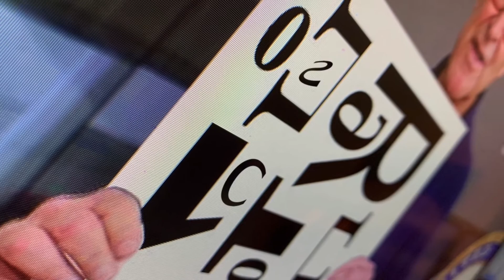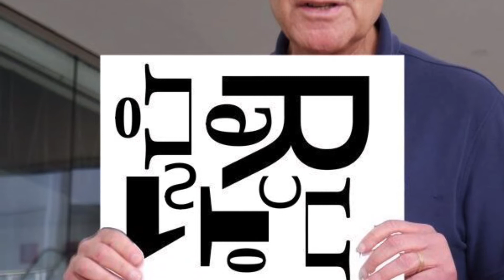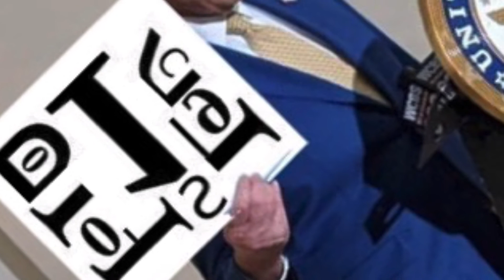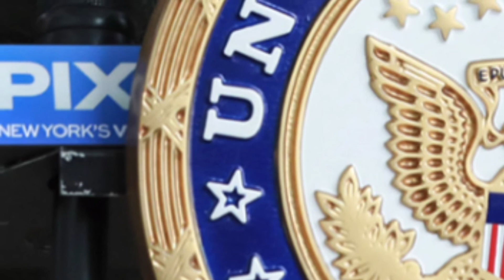Senator Schumer Introduces his new plans for SCH(SchH)RH1?00...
...the “Sorting Chucks, Hedgehogs, & (School House) Rock Hyraxes by the Pronoun 'Forty' Raised to the Power of Any Member of the Set of Natural Numbers” ACT, adamantly denying having received any form of assistance in creating &/or conceptualizing it-- certainly not from Mr. Mark "SAT Ringer" Riddell, from the Ghost of Isaiah Berlin, or from any one of those Silly Splitters &/or Loony Lumpers of "Good" & "Bad" & "Ugly" Types of Firearms.

file under "Uh... Senator Schumer, do you think we might benefit from Universal Higher Education even for those American Citizens & Residents difficult to sort by Chucks, Woods, Marks, Riddles, Latin Roots, Hedgehogs, Foxes, TV Dinners, School House Rock Hyraxes, & Multiples of the Pronoun "Forty"?  & maybe, while we're at it, could we get rid of those handguns, assault rifles, anti-craft launchers, & semi-automatics NOT being used by Ghosts, Elves, Leprechauns, & other supernatural entities as well?" at:

Artist:    Incredible String Band
Album:  The 5000 Spirits or the Layers of the Onion

Label & Release:  July 1967 on Elektra Records.

Personnel:

Robin Williamson - vocals, guitar, mandolin, oud, bowed and bass gimbri, flute, percussion (drums, rattles) sitar
Mike Heron - vocals, guitar, harmonica
Licorice McKechnie - vocals, percussion
Danny Thompson - double bass
John Hopkins - piano
Nazir Jairazbhoy (credited as Soma) - sitar, tanpura